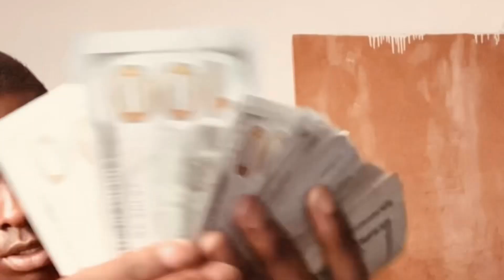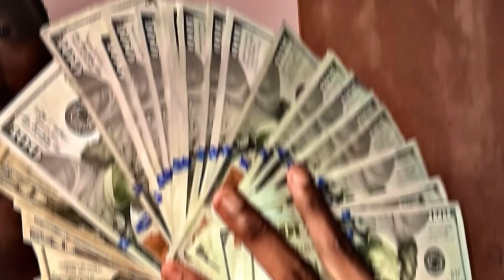Takoir - Only Teens (Official Music Video)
Directed by Tak & Col
Screenplay by Tak

Cast
Jayden Ryus
Xesha Time keeper
Hounarable Bradley
Vee
Nkosana
Short Boy Rico
Ayii
Tommy
Hon. Bheka
Lesley (he Did)

Sadly due to Copyright and Recording Masters the team wasn’t able to distribute this 2024 Debut Single to streaming services

Let’s continue to enjoy Big Tak’s work